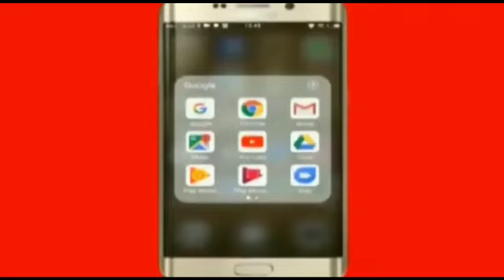Aaj ki khas khabarein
AoneNewsTv aone_news_tv Top10News CabinetReshuffle New Cabinet#Headlines#CurrentNews# News#ModiNewCabinet Special for my subs